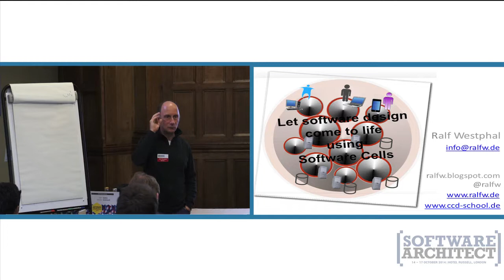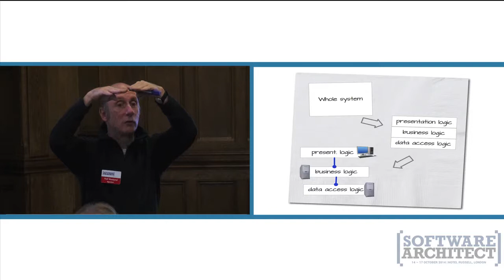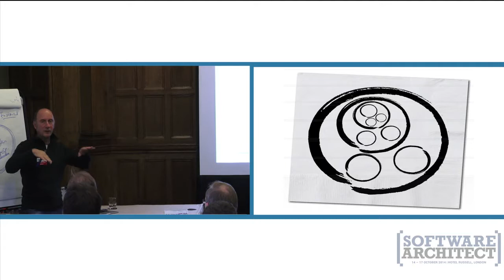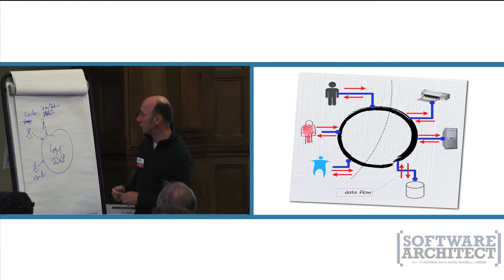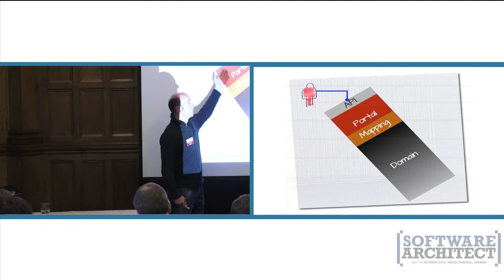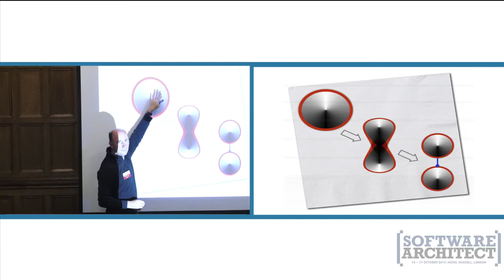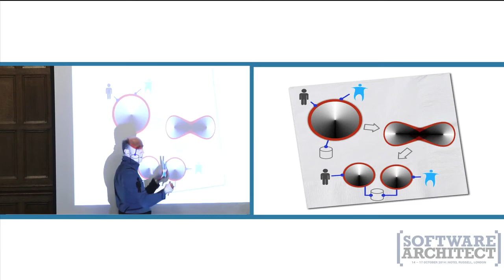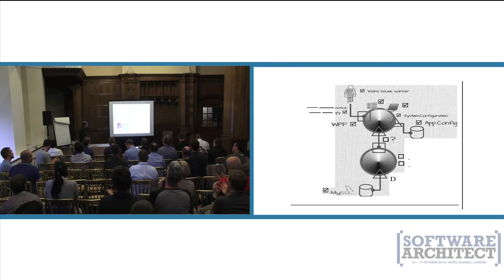Let software design come to life using software cells - Ralf Westphal